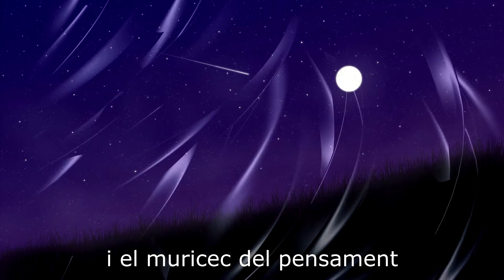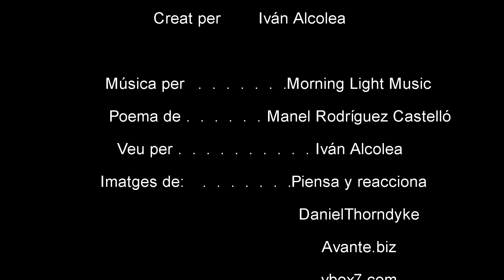NIT I DIA, Manel Rodríguez Castelló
Videolit del poema Nit i dia, de Manel Rodríguez Castelló realitzat per Iván,A , de 4t ESO de l'IES Francesc Ferrer Guàrdia,